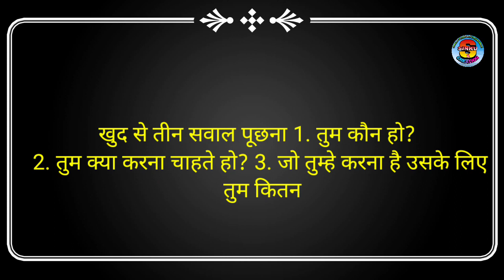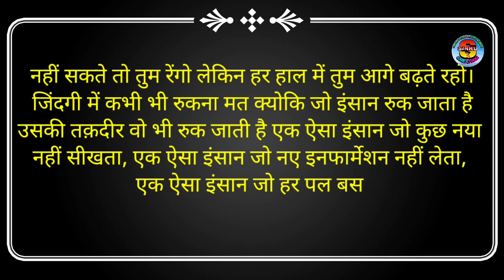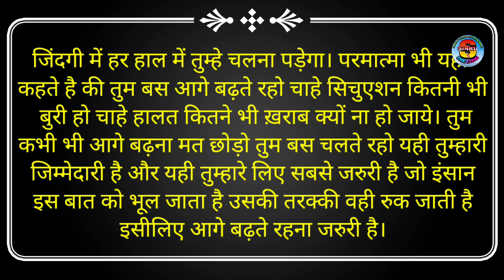INSPIRATIONAL SPEECH FOR STUDENTS//तुम आगे बढ़ते रहो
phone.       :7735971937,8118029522